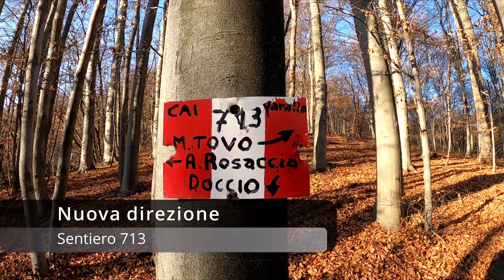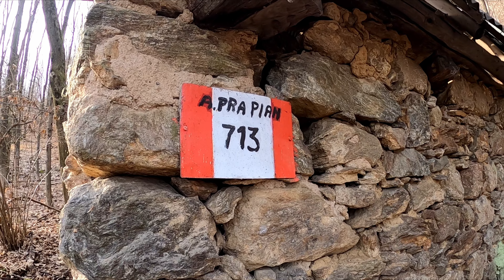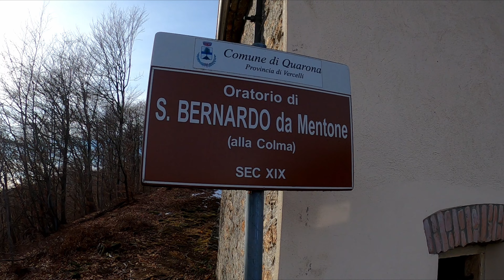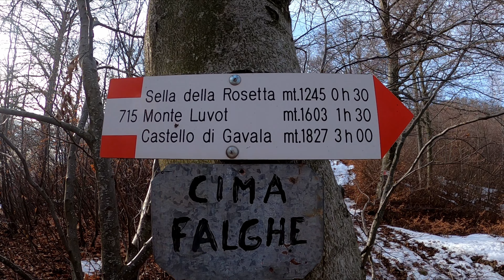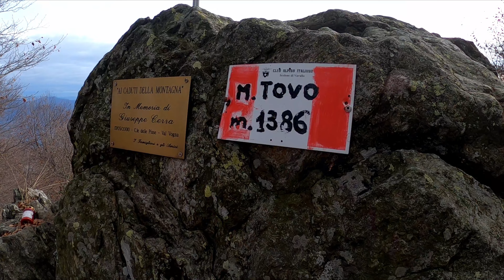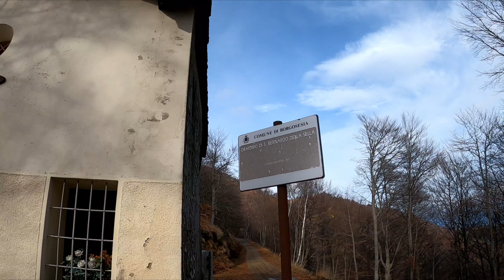Tutti al Tovo di Valsesia da Doccio (VC) - Anno nuovo Tovo nuovo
30 dicembre 2022 per l'ultima gita dell'anno (o forse no!) con destinazione il Monte Tovo di Valsesia da Doccio con un bel giro ad anello per Foresto. Ci mancava questa cima!
Compagnia rinnovata per l'occasione, un baldanzoso Bonito ad aprire il gruppo e tanta allegria in una lunga camminata nei boschi, a tratti faticosa.
Un percorso per tutti, senza difficoltà, ma meglio stare attenti ai bolli oltre a menar la lingua (...), magari riuscirete a sbagliare meno di noi. Il record attuale è sbagliare 3 volte.
Faticosa negli ultimi metri, la salita porta alla croce di vetta ove uno spazioso pianoro permette un comodo ristoro. Brindisi ovviamente ma con un Vinsanto moooolto gradevole.
Riprendiamo il giro in discesa toccando una seconda vetta e rientrando alla base decisamente soddisfatti.
Semplice uscita per rinnovare l'unione del nostro bel gruppo. Risultato ottenuto.
A presto e W il Nanga!